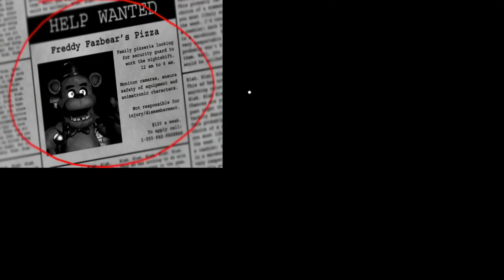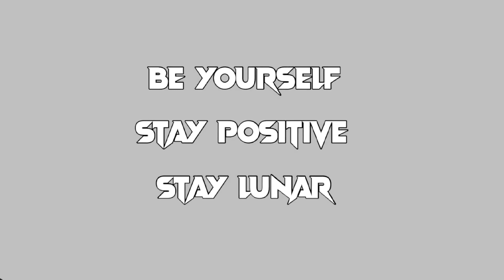Five Nights At Freddy's In Roblox... | Roblox FNAF Co-Op